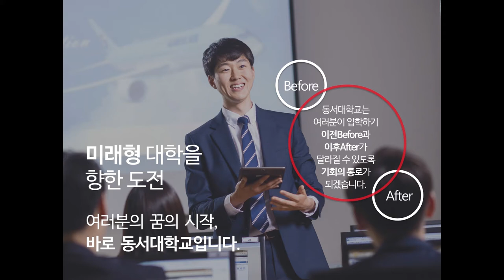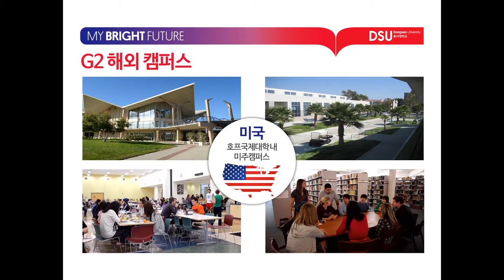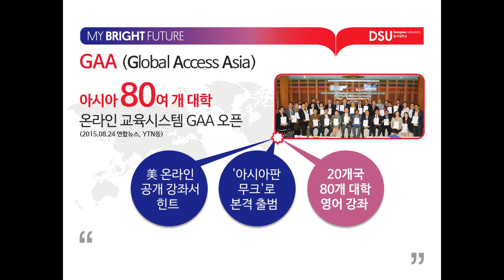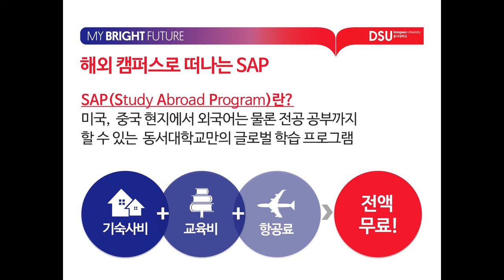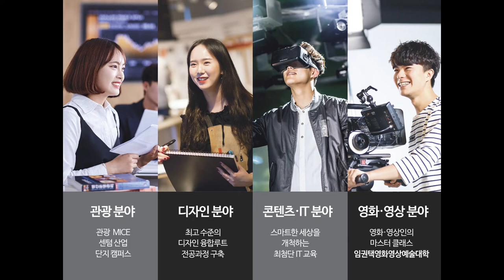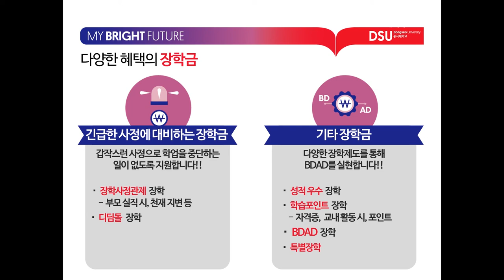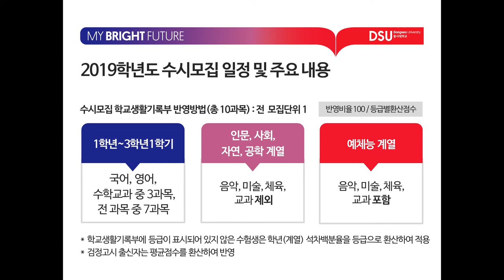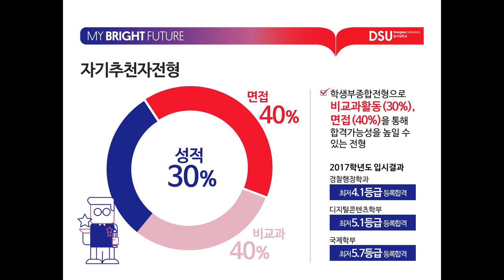[하이틴TV] 동서대학교 - 2019학년도 수시모집 입학전형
세계를 뛰어넘는 나! 나의 가치는 내가 높힌다!
동서대학교의 2019학년도 수시모집 입학전형을 동영상으로 확인하세요.